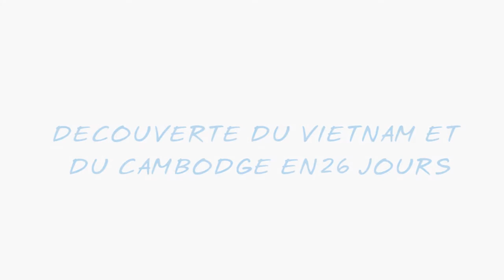VOYAGE VIETNAM CAMBODGE | VOYAGE AVIS EN 26 JOURS par famille Rittaud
Jour 1 (10/07) Ho Chi Minh Ville (Arrivée)
Jour 2 (11/07) Ho Chi Minh Ville -Tour de Ville
Jour 3 (12/07) Ho Chi Minh Ville – My Tho – Ben Tre
Jour 4 (13/07) Ben Tre – Cai Be – Vinh Long – Can Tho
Jour 5 (14/07) Can Tho –Cai Rang – Chau Doc
Jour 6 (15/07) Chau Doc - Phnom Penh
Jour 7 (16/07) Phnom Penh - Battambang
Jour 8 (17/07) Battambang (Tour de ville)
Jour 9 (18/07) Battambang – Siem Reap
Jour 10 (19/07) Siem Reap (Visite d’Angkor)
Jour 11 (20/07) Siem Reap – Kampong Pluk – Banteay Srei
Jour 12 (21/07) Siem Reap - Danang
Jour 13 (22/07) Hoi An (Journée libre)
Jour 14 (23/07) Hoi An – Tra Que – My Son – Hoi An
Jour 15 (24/07) Hoi An – Hue
Jour 16 (25/07) Hue (Tour de ville) –  Ninh Binh
Jour 17 (26/07) Ninh Binh (Hoa Lu & Tam Coc)
Jour 18 (27/07) Ninh Binh - Halong
Jour 19 (28/07) Halong – Hanoi
Jour 20 (29/07) Hanoi – Son La
Jour 21 (30/07) Son La – Dien Bien Phu
Jour 22 (31/07) Dien Bien Phu – Phong Tho
Jour 23 (01/08) Phong Tho - Sapa
Jour 24 (02/08) Sapa – Cat Cat - Hanoi
Jour 25 (03/08) Hanoi (Tour de Ville)
Jour 26 (04/08) Hanoi (Journée libre)
Jour 27 (05/08) Hanoi (Départ)
Famille Rittaud